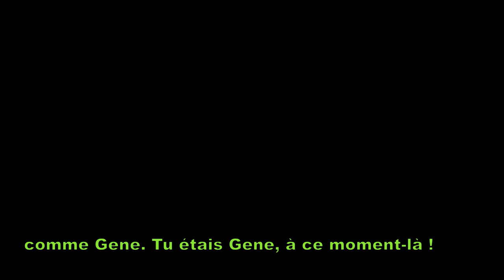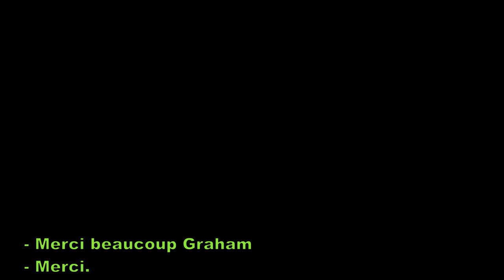Entrevista Graham Fenton 2019 - subtítulos en español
Entrevista con una leyenda del rock’n’roll

Lo sabrá todo sobre Graham
entrevista realizada el 5 de octubre de 2019
en Rockabilly Night – Montpellier (France)